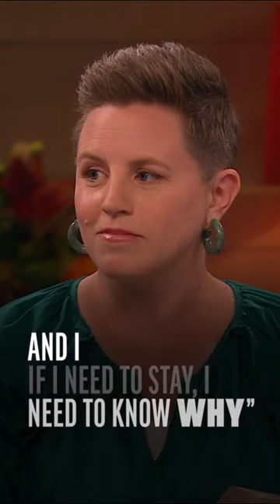Kathryn Davis - Story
"I don't need to pray about it..."

Kathryn Davis shares how she came to know greater love for others by humbling herself in prayer.